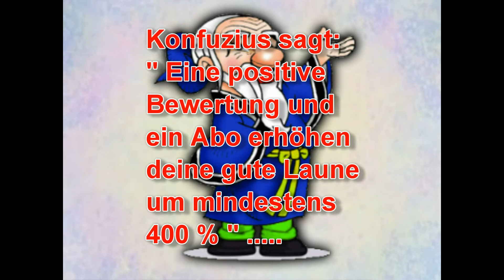Witz 473 - Ein Bett im Vierbettzimmer [ german / deutsch - Full - HD ]